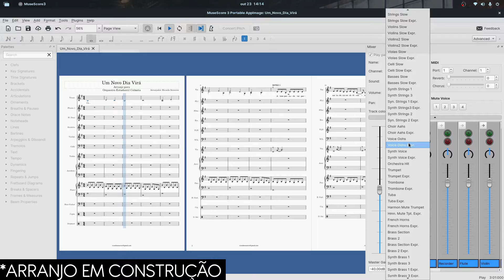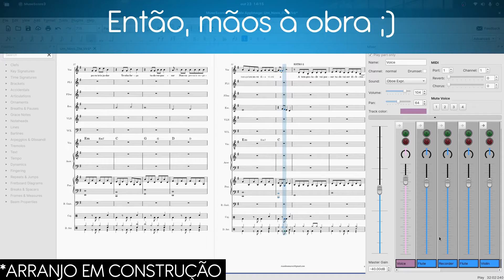Arranjo em construção para Osquestra Estudantil Colmeia